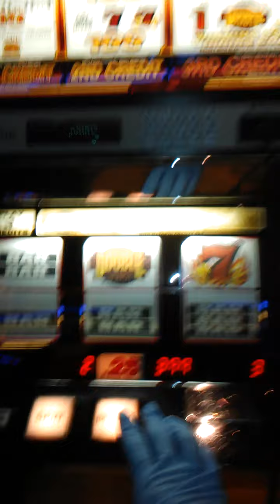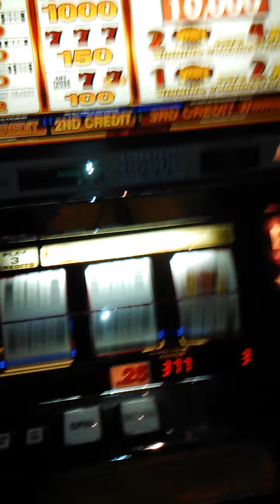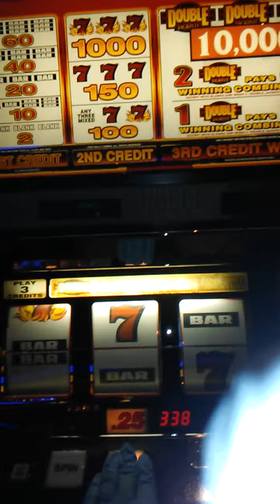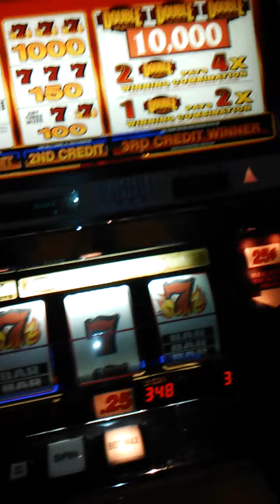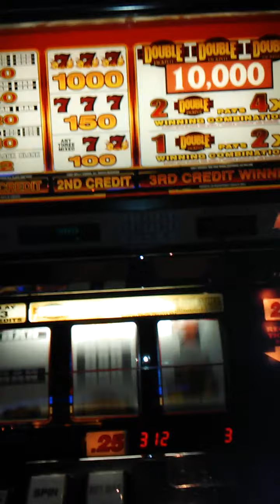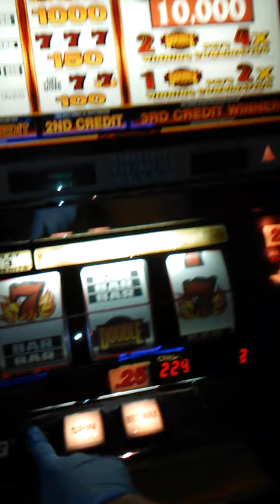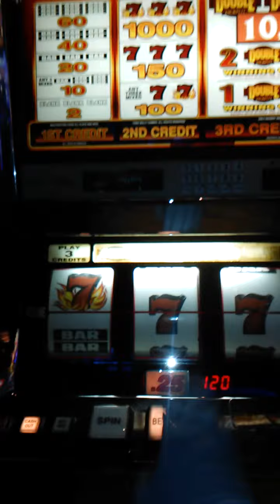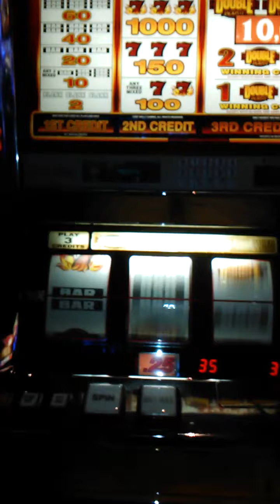Double Jackpot Blazing 7's (Three Doubles)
I was playing this slot machine at the Seneca Niagara Casino in Niagara Falls, NY.  Sorry for the shaking of the video.